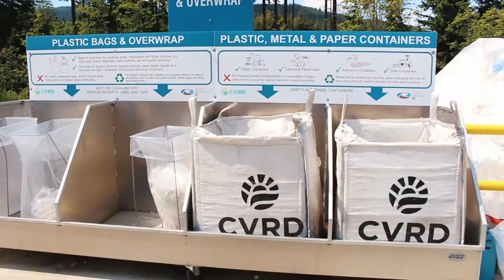OH CANADA!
Vlog #29
Date: July 3rd, 2016
Location: Vancouver Island

Hi Guys! Thank you for joining us again...I hope you enjoy this week's episode.  We celebrated Canada Day in Parksville! Cheers!

 My Gear:
Canon EOS Rebel T5i